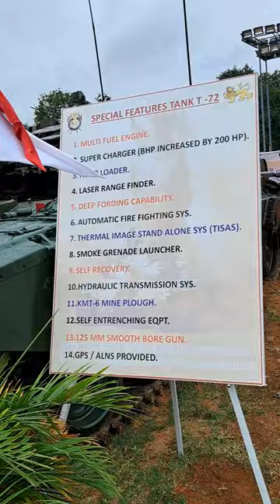Army Tank T-72 Range 45km | support INDIAN ARMY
SUPPORT TO INDIAN ARMY CHANNEL.